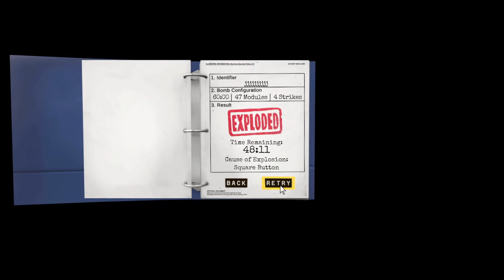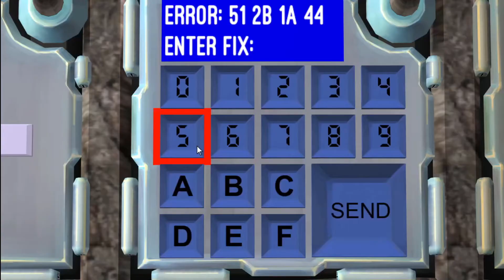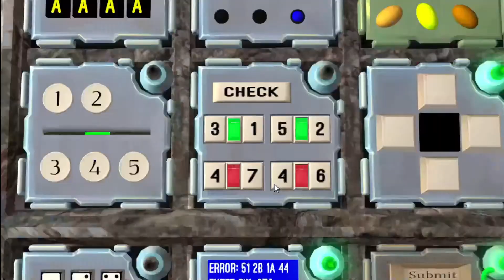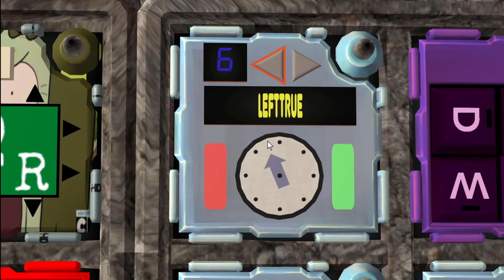KTaNE - How to: jjjjjjjjjj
J!